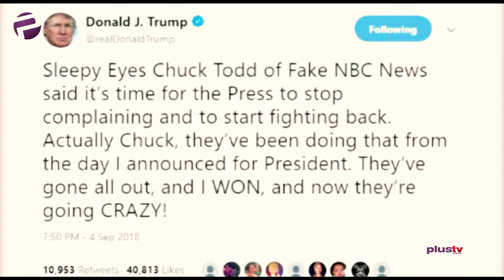TYPHOON JEBI LEAVES TRAIL OF DESTRUCTION ACROSS JAPAN AND MORE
Japan hit by Typhoon Jebi, described as the most powerful storm to hit the country in 25 years. Trump blasts CNN and NBC in a tweet. North and South Korea envoys hold talks on a 3rd North-South Summit.